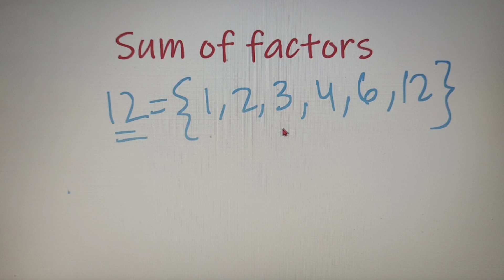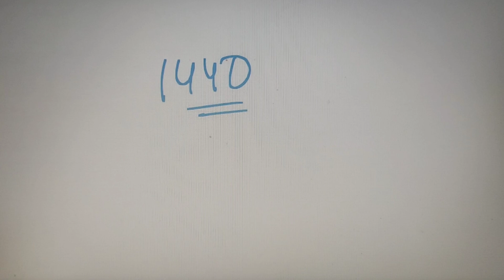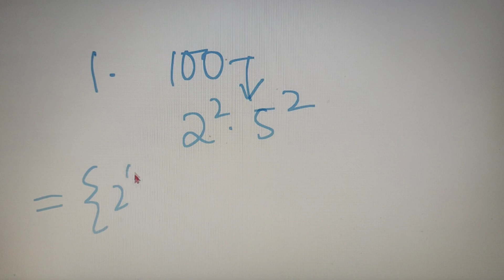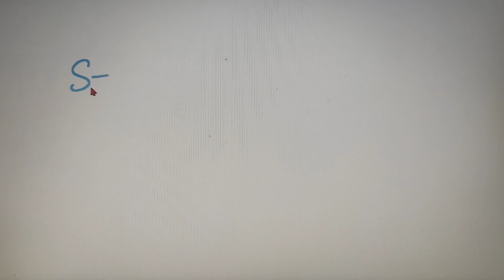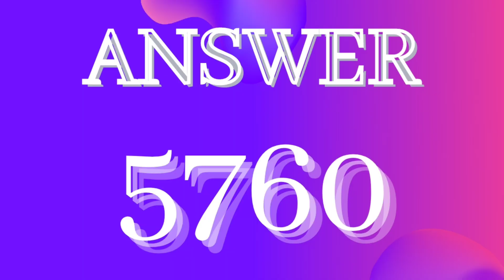How to find the sum of factors of a number | [ Number Theory ]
In this lecture, we will learn how to find the sum of factors of any number.

This is an important topic for class 11 and class 12. This lecture is also sufficient for any competitive exam or any maths olympiad.

Topics discussed in this video :

1. What are the factors of a number.
2. How to find the sum of factors of a number.
3, What is prime factorization.

Questions discussed in the video:

1. Find the sum of factors of the number 100

2. Find the sum of factors of the number 1848

Practice Questions for this video :

               Find the sum of factors of the numbers

1. 3493

2. 2576

3. 34 x 57 x 95

4. 2^3 x 7^3 x 94 ^3 x 22^3

Ace In Academy is a start-up by Shivam Pasari to Provide the best quality lectures on all the fields of maths from class 6 to university level and for any competitive exam and olympiad.